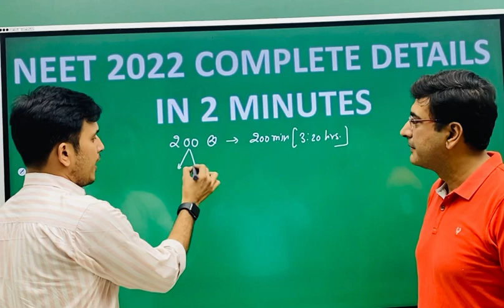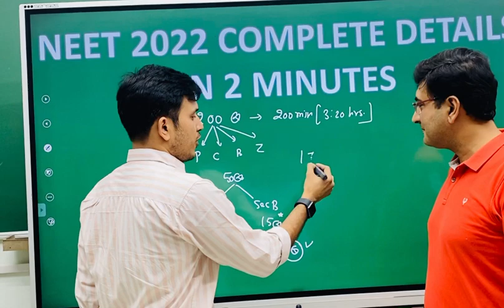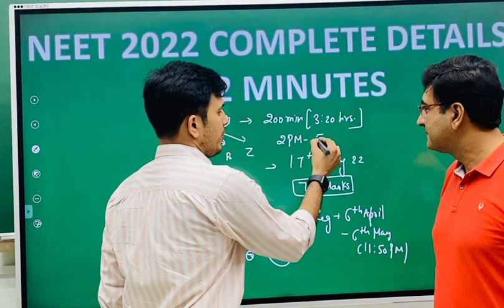NEET 2022 Official Dates Announced | All About NEET 2022 in 2 Minutes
1. The brilliant minds come to assist you in your preparation
2. All the topics are explained vividly
3. You are at the comfort of your home, choose your place of learning
4. The faculties share excellent tips and tricks via the video lectures
5. An affordable mode of learning

EtoosIndia is India's No. 1 Online Coaching aimed to help JEE & NEET aspirants acquire skills and knowledge. The channel will assist you in developing a strategy for understanding the JEE question paper, memorizing every detail of all subjects, and constructing a study regimen that will enable you to confidently prepare for the exam. Our EtoosIndia experts are committed to offering the best JEE & NEET preparation advice by fully comprehending the vital requirements of students hoping to pass the entrance exam.